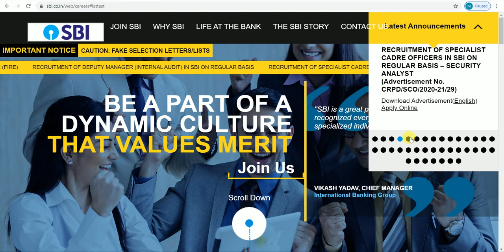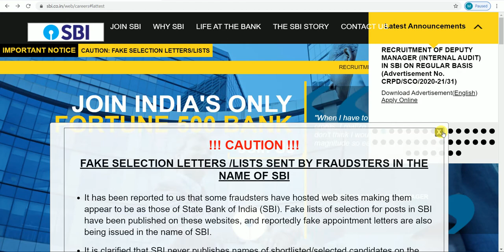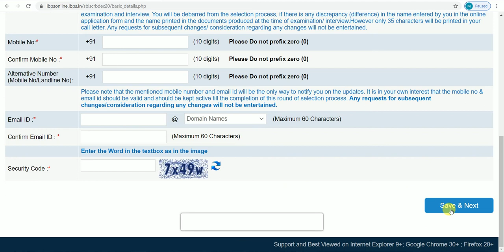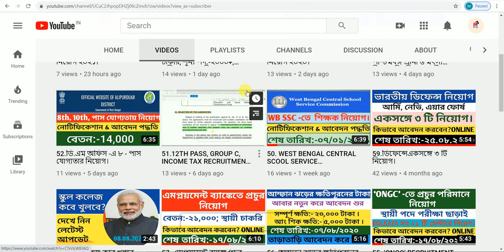58. SBI তেনিয়োগ ২০২১। SBI RECRUITMENT 2021.